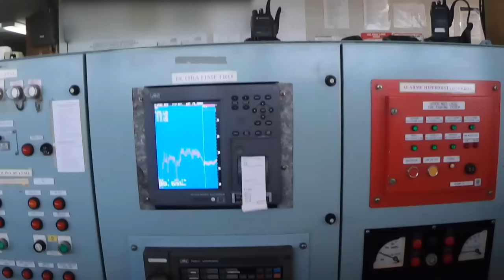O QUE FAZ UM PILOTO DE NAVIO?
Um pouco da rotina de um piloto de navio 🚢
Descontraído e surpreendente 🤔